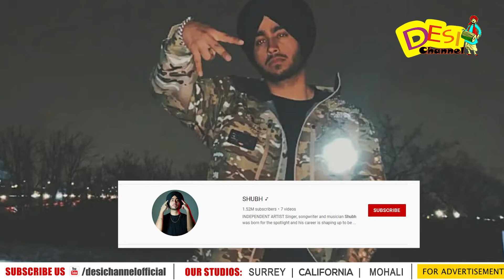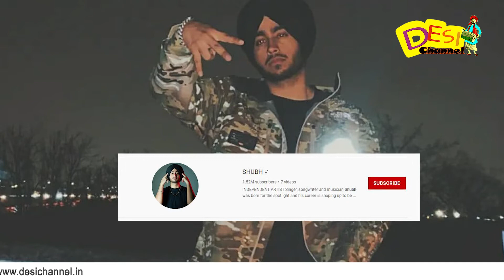Shubh - Bellar | Worldwide Hit Punjabi Song | Latest Punjabi Songs 2022 | Desi Channel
Host: Shivangi
CameraMan - Manjeet Singh

DAILY HUNT
Sling TV (Dish Network USA)
ROKU
Toober Tv available on
Shaw (Canada)
Roggers(Canada)
Videotron (Canada)